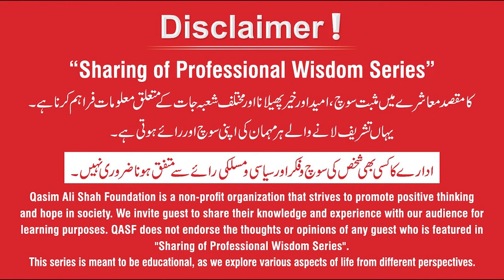Tips for Successful Technology Change Management | Muhammad Umer Kibria Majal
Muhammad Umer Kibria Majal  (ACA, FCCA)